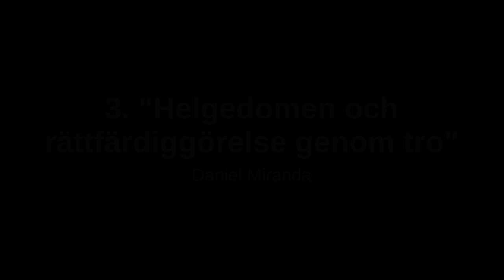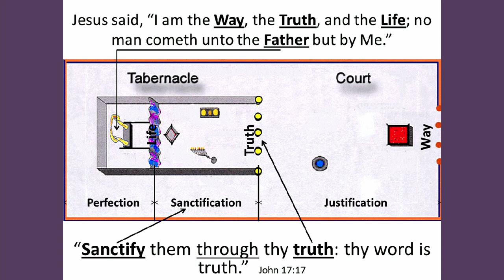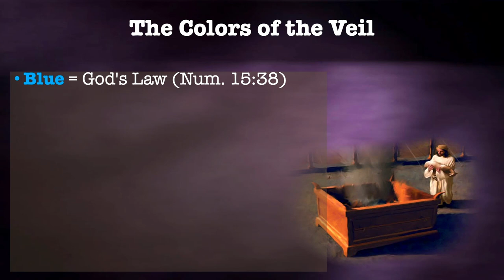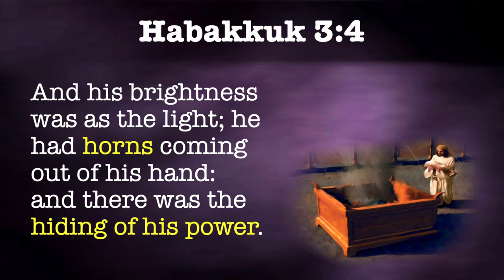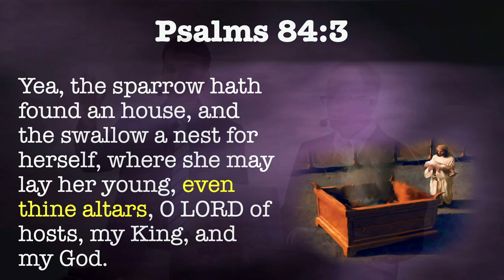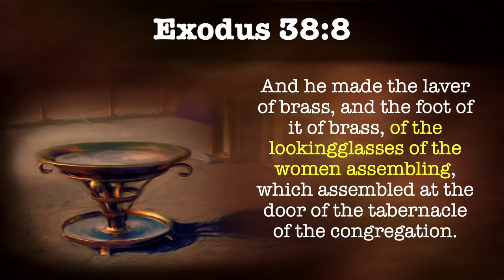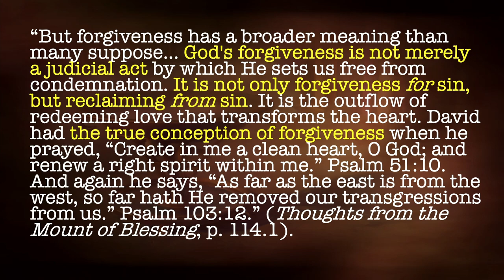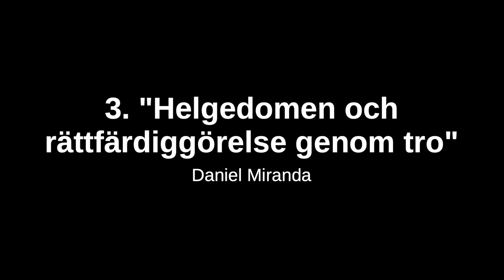03 Helgedomen och rättfärdiggörelse genom tro - Daniel Miranda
Sommarens Bibelseminarium på Stenshult 2022.

Vill du delta nästa gång? Vill du veta när nya evenemang kommer? Skriv upp dig på vår epost-lista så meddelar vi dig inför nästa evenemang.

Om ni vill hjälpa till att stödja fler videos så kan ni se hur ni kan göra det här